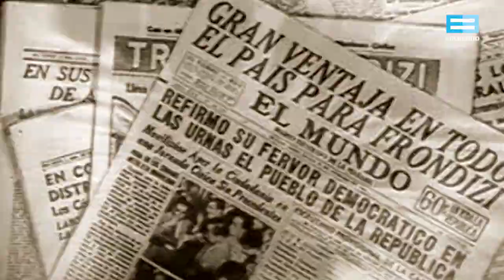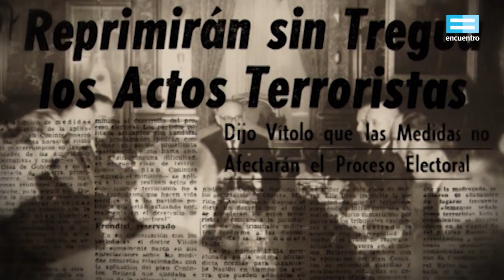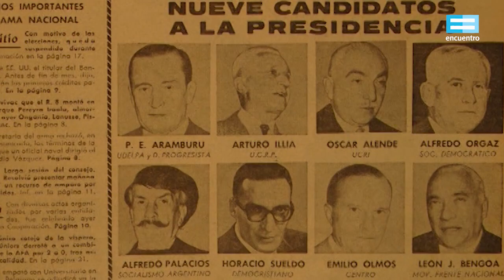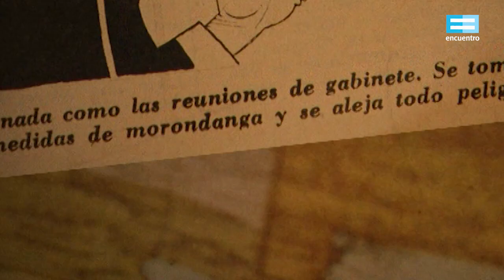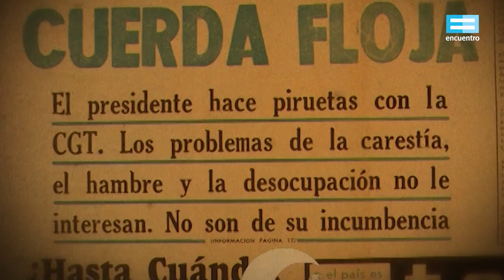Historia de un país. Argentina siglo XX: De Frondizi a Onganía - Canal Encuentro